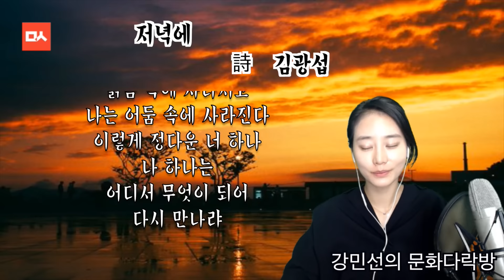[밑줄긋는여자] 저녁에 - 김광섭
8월 3일 문화다락방 - 밑줄긋는여자에서 강민선 아나운서의 시 낭송으로  김광섭 詩 '저녁에'를 만나보시겠습니다.

저녁에 김광섭

저렇게 많은 별 중에서 별 하나가
나를 내려다 본다 이렇게 많은
사람 중에서 그 별 하나를 쳐다본다
밤이 깊을수록 별은 밝음 속에 사라지고
나는 어둠 속에 사라진다
이렇게 정다운 너 하나 나 하나는
어디서 무엇이 되어 다시 만나랴